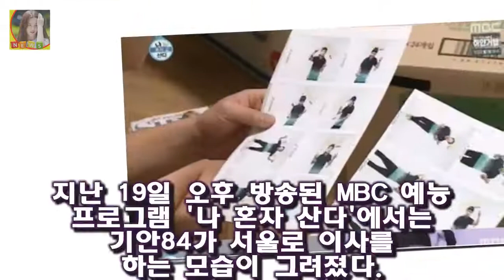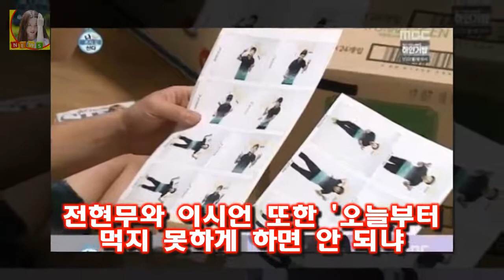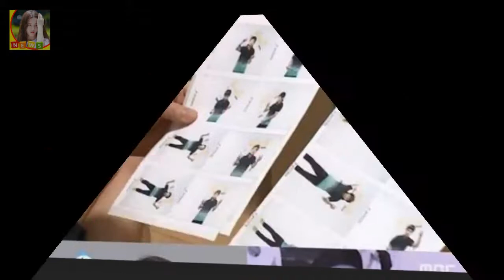기안84의 과거 사진이 모두를 충격받게 했다 게시됨: 나 혼자 산다의 기안84가 과거의 반전 식스팩을 선보여 모두를 깜짝 놀라게 했다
게시됨: 나 혼자 산다의 기안84가 과거의 반전 식스팩을 선보여 모두를 깜짝 놀라게 했다
지난 19일 오후 방송된 MBC 예능 프로그램 나 혼자 산다에서는 기안84가 서울로 이사를 하는 모습이 그려졌다
이날 기안84는 분당에서 서울 새 집으로 이사하기 위해 짐을 꾸렸다
그는 이삿짐을 싸면서 과거 여자친구와의 사진을 발견해 민망해했다

최대철 부인(아내) 최윤경 결혼스토리  최대철 키는 181cm로 소속사는 셀트리온 엔터테인먼트입니다:
투투 황혜영 뇌종양 나이 가족 자녀  그녀는 투투로 데뷔를 해서 그 당시 인기도는 어마어마 했습니다:
문제적 남자 어반자카파 권순일 수지 실제 성격 소탈하고 털털하다 폭로?  듣고 말하고 쓰는 것을 한 번에 해야하기 때문에 기호를 만들어 사용 했습니다:
조희팔 사건 범죄수익금 빼돌린주변인 검거  오늘 대구지검 형사4부(부장검사 김주필)는 특정경제범죄 가중처벌 등에 관한 법률 위반(횡령) 혐의로 김모(59)와 도모(52)씨를 :
강지영 일본화보가 올라오자 사람들은 뭔가 허탈(?)해 하는 느낌입니다 강지영 일본화보 보니 씁쓸하다 강지영 최근 모습 안타까운 강지영 화보 :
한편 과거 자서전으로 세간에 충격을 줬던 신성일은 MC가 다른 여성을 좋아한다는 얘기가 가슴 아팠지 않겠 신성일 엄앵란 결혼 이혼 않아는 이유 별거 자녀 김영애 사진 사망이유 :
백서우는 8월 중 유아동복 브랜드 및 프리미엄 영·유아용 놀이매트 브랜드 디자인스킨 F/W 시즌 화보촬영에 나설 예정이라고 합니다 정시아 성형전 사진 딸 백서우 :
공부에만 열중했던 시절이 지나 이제는 외모에 대한 관심이 제일 높아질 시기 이기도 합니다 수능시험이 끝났으니 이제는 이뻐질차례 성형수술시 체크사항은? :
룰라 김지현 나이 과거 남자친구 배우 성형전후 리즈  2014년 3월 니키타 나미와 결성한 3인조 언니들의 늙은 여우 이후 2년 반만에 선보이는 신곡으로 가요팬들의 관심이 집: